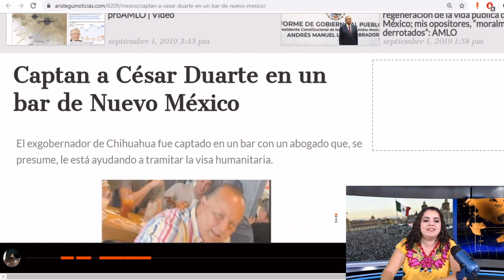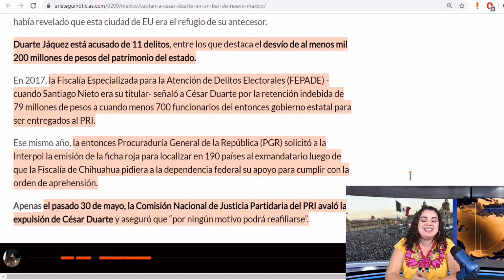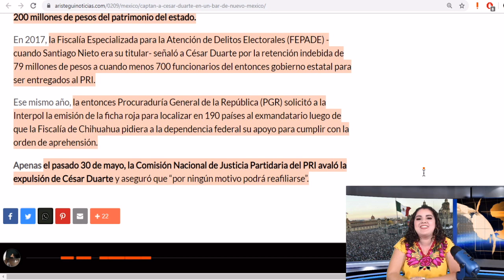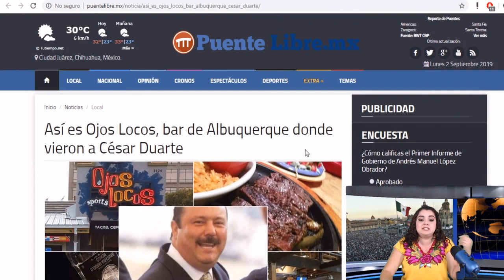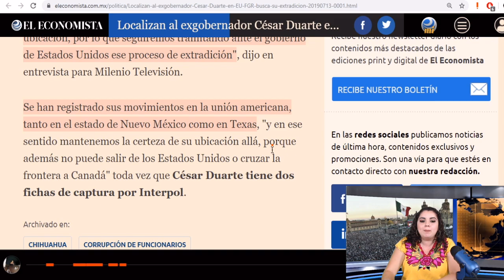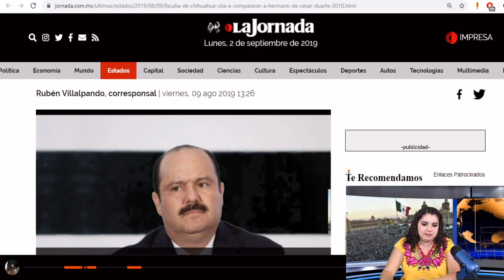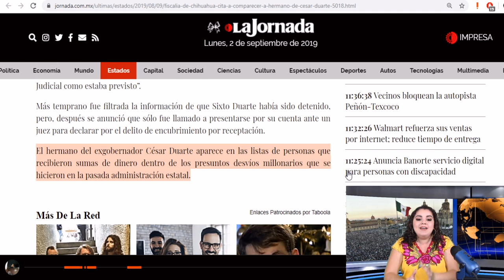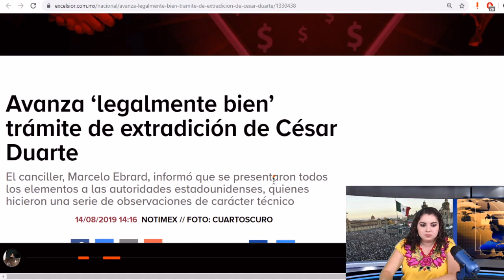Encuentran a César Duarte en Nuevo México; AMLO Ya Está Procesando Su Extradición